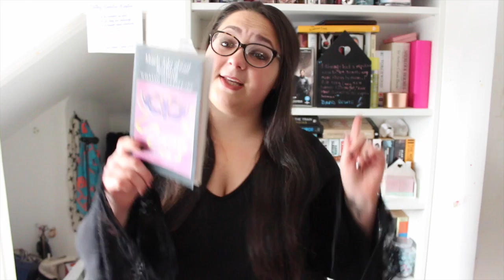PLAY COLLECTION | lauraxannie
EYES:

L'Oréal Super Liner Mat-MATIC ‘Ultra Black'
NAKED Palette eyeshadow ‘Buck’
Revolution Fortune Favours The Brave palette eyeshadows in;
‘Caffeine Fix’
‘Latte’
‘Super Gold'
Max Factor Voluptuous False Lash Effect Mascara

EYEBROWS:

Collection Eye Brow Kit in 'Blonde'
Collection Colour Lash 'Clear' Mascara

LIPS:

NYX Liquid Suede in ‘Soft-Spoken'

What I Wore:

Glasses are Karl Lagerfeld for Specsavers
Dress was from BooHoo